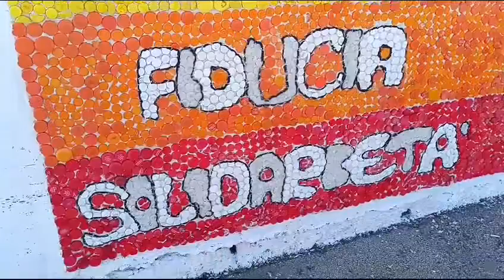Foggia- Mur ArtIL Muro Sociale della Legalità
🔴🔵 Foggia- Mur Art
IL Muro Sociale della Legalità.
Un progetto di arte partecipata e Rigenerazione Urbana finanziato dal CSV Foggia nell'ambito dell'avviso promozionale del Volontariato 2024-I Edizione.
🎤 Intervista ad Andrea Castriotta
Pres.te APS So' Bellicos
🎥 Immagini/editing Pino Ciociola